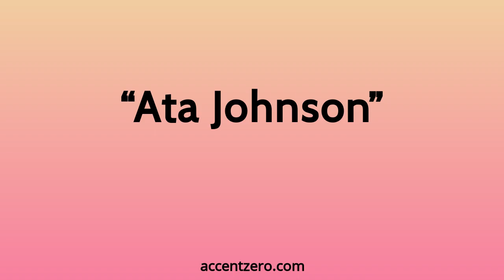Pronounce "Ata Johnson" - Chinese accent vs. native U.S.